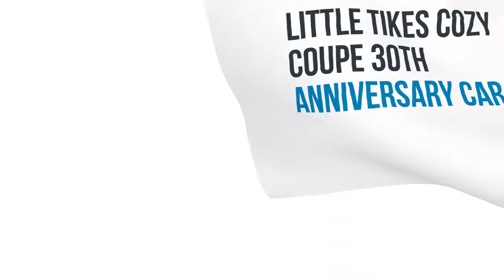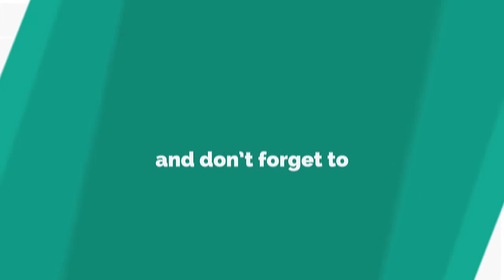Best Ride-On Toys For Kids | Best Hot Wheels Ride-On Toys | Step2 Roller Coaster Hot Wheels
Toddler Ride-On Toys For Kids | Best Hot Wheels Ride-On Toys For Kids | Step2 Roller Coaster Hot Wheels | Best Ride-On Toys For Kids

This is the best hot wheels ride-on toys list, Toddler Ride-On Toys Step2 Roller Coaster, Original Big Wheel Classic Tricycle and more.

Here is the list of Best Hot Wheels Top 10 Ride-On Toys List for Kids-

Number #1:
Little Tikes Cozy Coupe 30th Anniversary Car.

Number #2:
The Original Big Wheel Classic Tricycle.

Number #3:
Step 2 WHISPER RIDE II Ride-On.

Number #4:
Radio Flyer TESLA MODEL S.

Number #5:
John Deere BATTERY OPERATED GATOR.

Number #6:
Radio Flyer PATHFINDER WAGON.

Number #7:
Schwinn SmartStart Trixie 18 inch Girl's Bike.

Number #8:
Step 2 Anniversary Edition UP & DOWN ROLLER COASTER.

Number #9:
Yvolution Y Fliker Lift SELF-PROPELLING Scooter.

Number #10:
YBike Evolve RIDE-ON Balance BIKE

Best Ride on Toys For Kids - Boys & Girls
5 Best Ride-On Toys for Toddlers 2014 - Top Ride-Ons for Babies and Little Kids
Best Popular Jeep Hurricane Kids Ride On Electric Car Test Drive Toys R Us - Lana3LW
Best Energy-Burning Toys for Toddlers | Push Scooter, Ride-on Toy and More!
Best Ride-On Toys for Toddlers - 2015 Spring and Summer Top 5 List
Best Popular Chevy Silverado 12 Volt Kids Ride On Electric Car Truck - Lana3LW
best ride on cars mercedes, mercedes ride on toy, mercedes car for kids
Kids ride on toy cars
The Best Ride-on Toys of 2016 | Top Ten Reviews
Top 5 Best Power Wheels Cars & Ride On Toys for Kids
9 of the Best Ride On Toys for Toddlers - Fractus Learning
10 Best Ride on Toys for Kids & Toddlers 2016
Amazon Best Sellers: Best Ride-On Toys
Step2 Roller Coaster Hot Wheels

Chek Out Other video for Top 10 Pedal-Free Balance Bikes for Kids | Best Balance Bikes For Kids